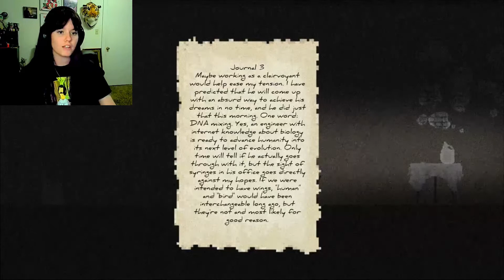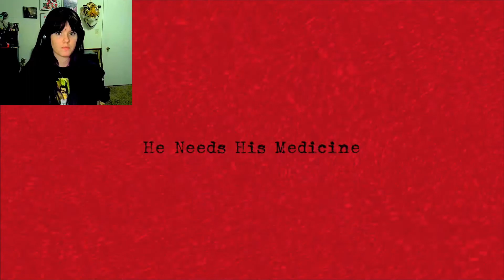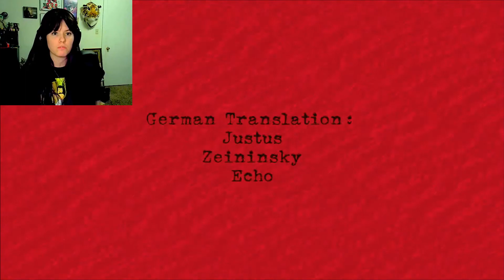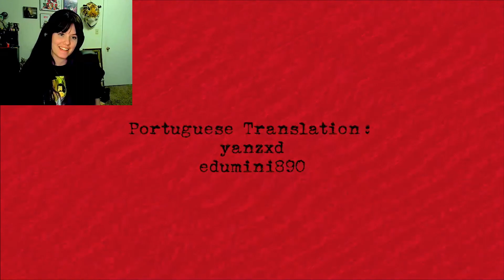He Needs His Medicine...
We must reach 1,000 subscribers by the end of the year and WHEN we do I will make a bug eating video as an incentive!

Memento Mori...We were here.